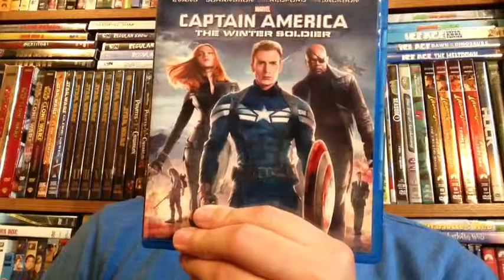The Hunger Games: Mocking Jay Part One Trailer Review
Sorry I yelled copyright but I hope you enjoy :)